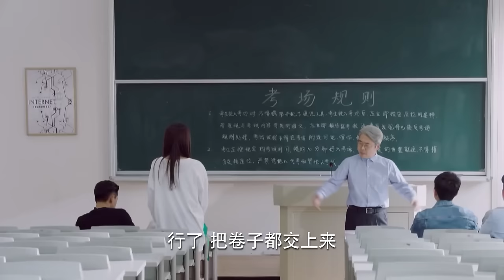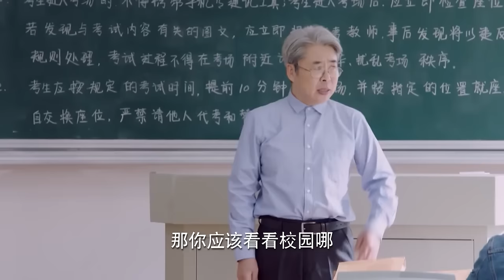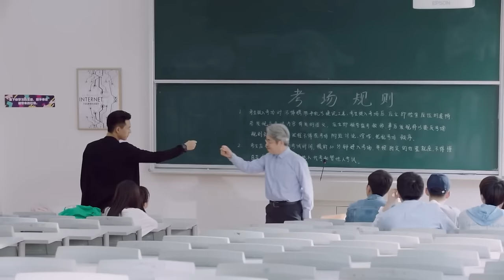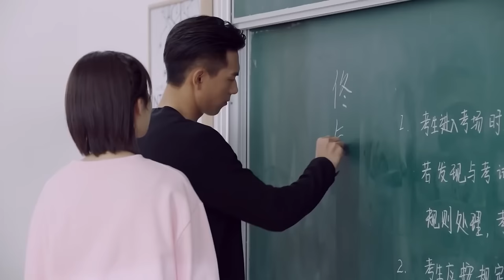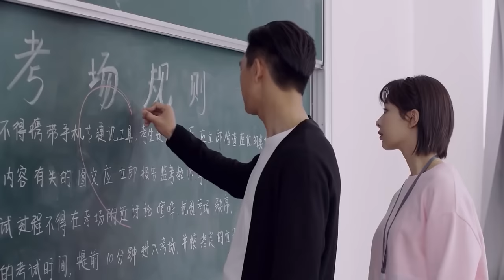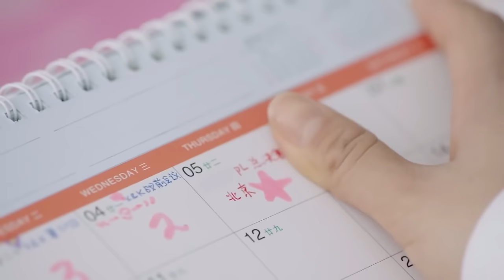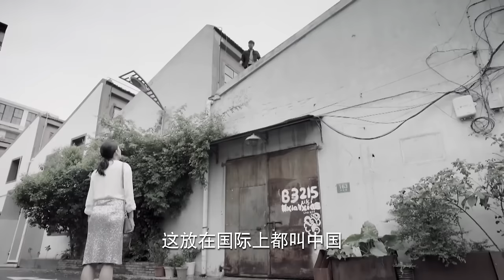軟萌妹子醉酒錯把男神黨草莓啃，嘴都親腫了也不放過❤️ Chinese Drama